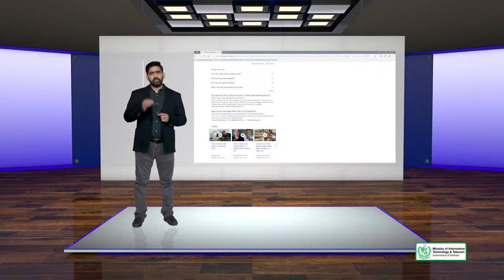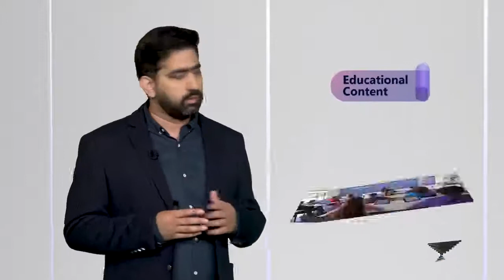Advanced SEO | Video SEO | Most popular Types of Search Queries that show Video as a result